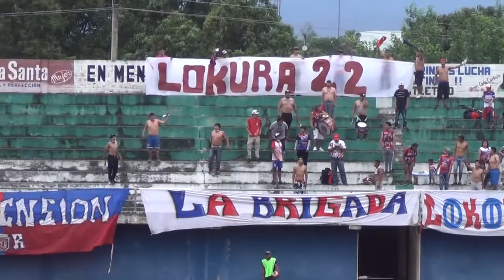Copa Simón Bolívar: Atlético Bermejo 1-0 Universitario